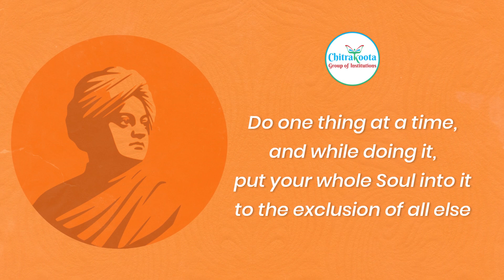National Youth Day - Remembering Swamy Vivekananda on his 161st Birth Anniversary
"Today, we remember and honor the teachings of Monk Swamy Vivekananda, a great philosopher who continues to inspire us with his wisdom. On his 161st Birth Anniversary, let's pay tribute to his vision for a better world and strive to embody his values of selflessness, tolerance, and service. As we celebrate National Youth Day, let's remember that we are the future and have the power to shape it for the better. 🙏